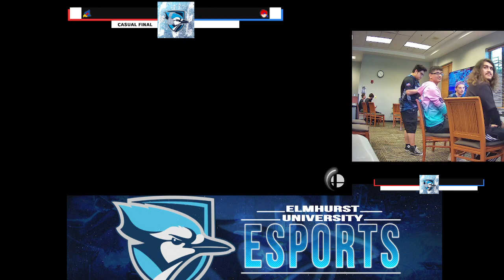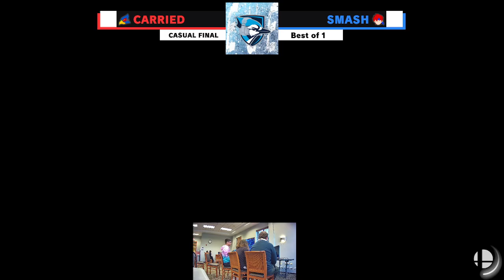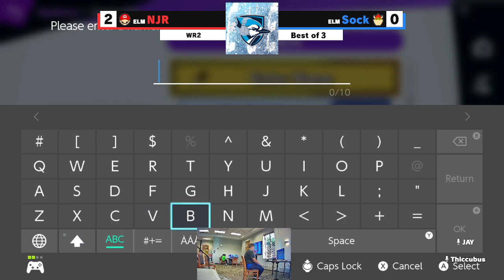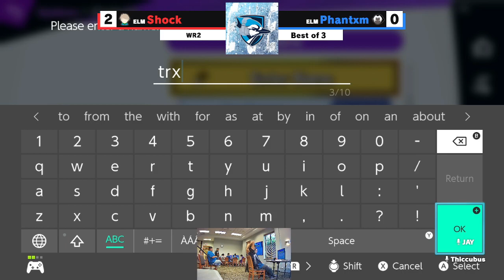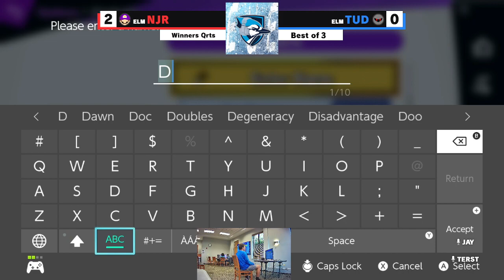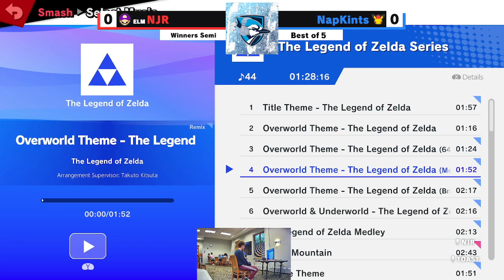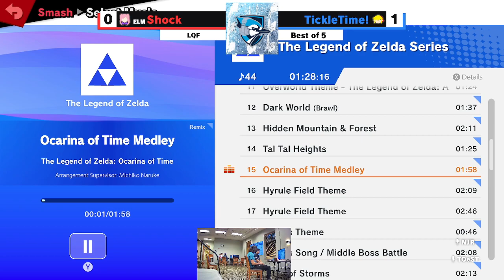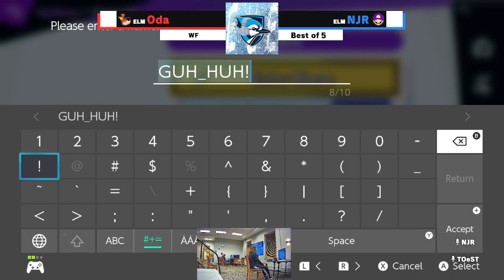Smash in Session Full Stream | 9/24/2022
Interested in Elmhurst Esports? DM DonCheadle#1133 on discord!